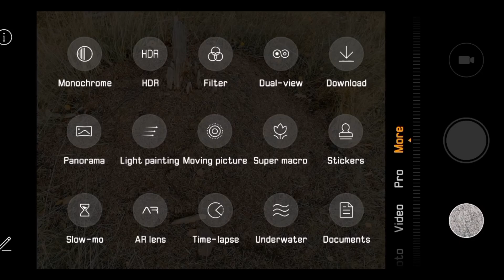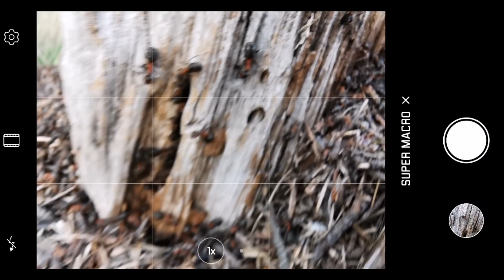Huawei P30 Pro Super Macro Test - Amazing Red Wood Ant Warren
This is a video from my Huawei P30 Pro Super Macro Mode test. In this video, I use super macro mode to capture close pictures from Red Wood Ant warren.

Huawei P30 Pro turns out to be very useful when taking close up pictures from small insects and bugs.